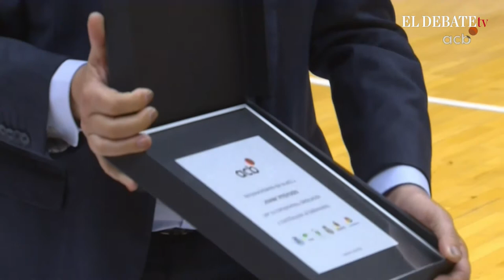Muere el exseleccionador nacional de baloncesto y consejero de la Junta Javier Imbroda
El consejero andaluz de Educación y Deporte y exseleccionador nacional de baloncesto, Javier Imbroda, ha fallecido este domingo a los 61 años, han informado a EFE fuentes de la Junta de Andalucía. Imbroda, que padecía cáncer, entró en política con Ciudadanos y fue consejero tras las elecciones andaluzas de 2018. Fue seleccionador de baloncesto entre 2001 y 2002 y entrenó a distintos equipos de la liga ACB durante 17 temporadas.